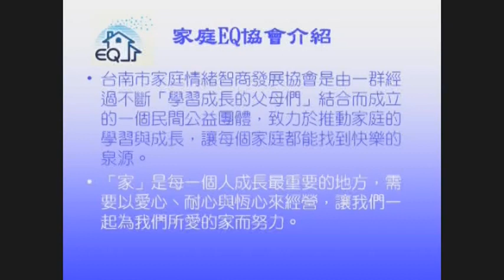【家，生命休憩遠洋的港灣 系列講座】第03講 生命的傷口也是生命的窗口-1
劉仁州老師  主講
台南家庭EQ協會  主辦

2010年 優質系列講座
講座內容
第一講  孩子，有你真好
第二講  認識自己百分百
第三講  生命的傷口也是生命的窗口
第四講  堅固婚姻，建立一個全新的家
第五講  尋找有力量的男人
第六講  讓老人家的靈魂平靜地走向另一個世界

- 劉老師     臉書粉專：劉仁州
- 台南EQ協會 臉書粉專： 社團法人台南市家庭情緒智商發展協會
- 台南EQ協會 Line@ID：@ufq8016o
- Anchor： 華人行動 生命工作